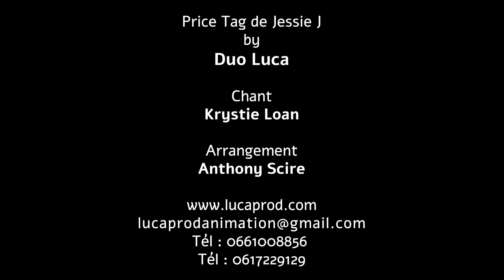Jessie J - Price tag (Duo Luca)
Duo Luca : deux artistes pour vos concerts - animations - événements - mariages et cocktails